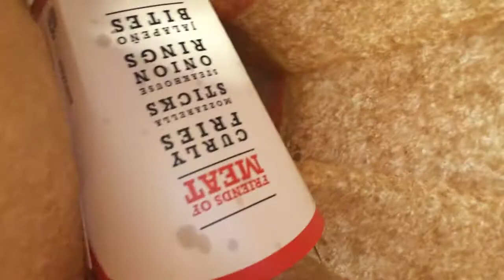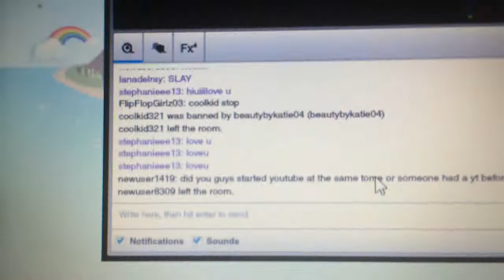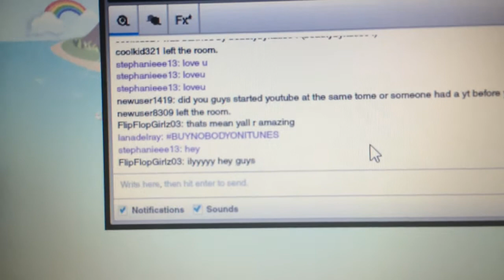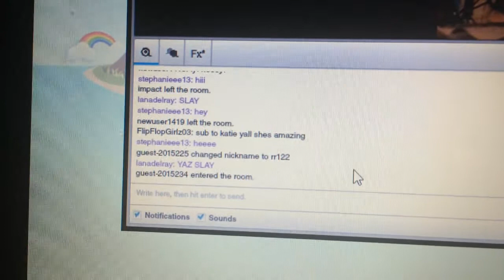eat, DRINK, sleep STARBUCKS?? & Tiny Chatttt???